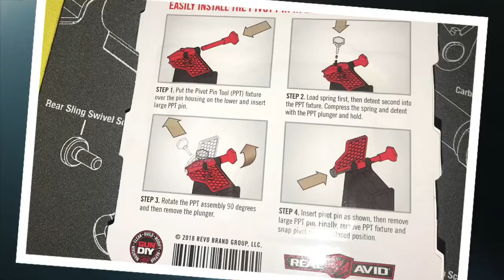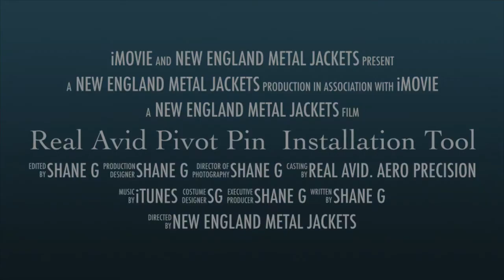Real Avid Pivot Pin Installation Tool Trailer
Real Avid AR-15 Pivot Pin Installation Tool trailer. It will also appear in future videos.